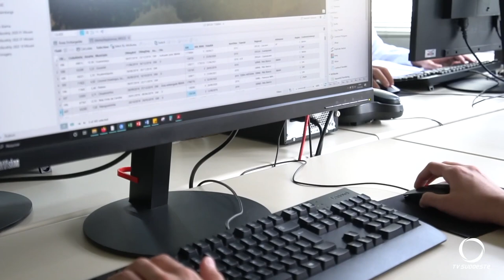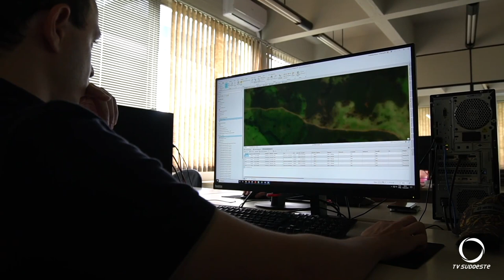IAT amplia uso de tecnologia contra desmatamento e mostra bons resultados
Meio Ambiente: Por trás da redução de 54% no desmatamento da Mata Atlântica no Paraná, melhor índice do País de acordo com levantamento recente do Sistema de Alertas de Desmatamento Mata Atlântica.